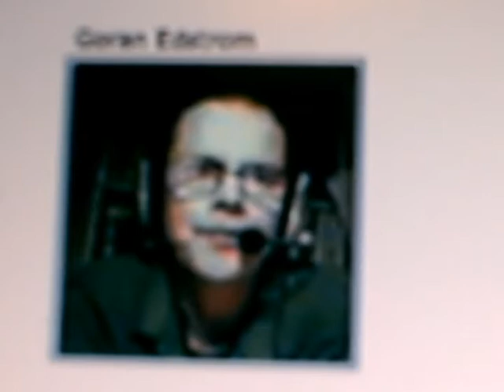Serious Business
Dis is NOT a pyramid scheme.  Dis is SERIOUS BUSINESS.